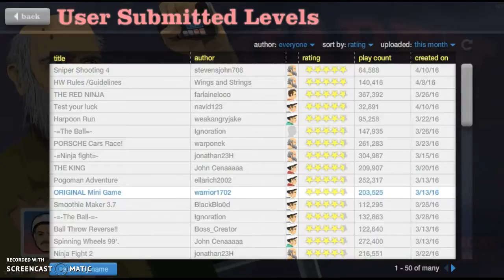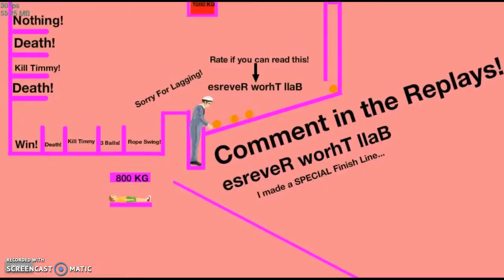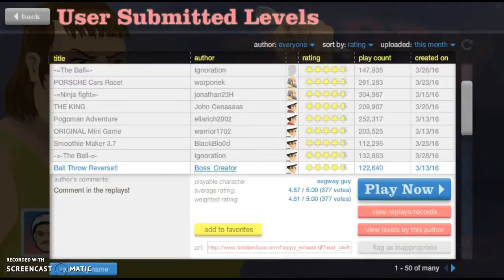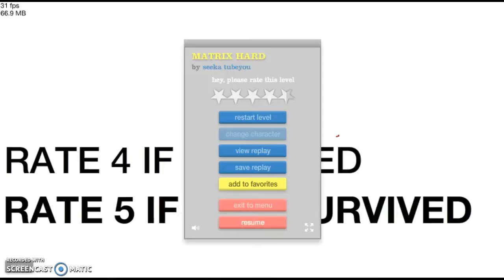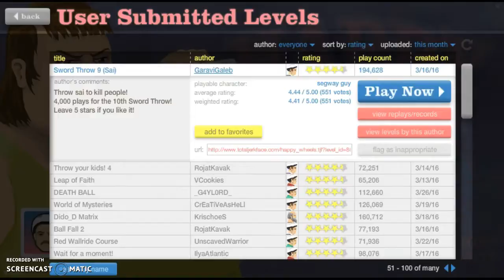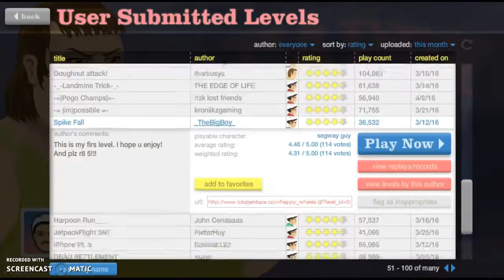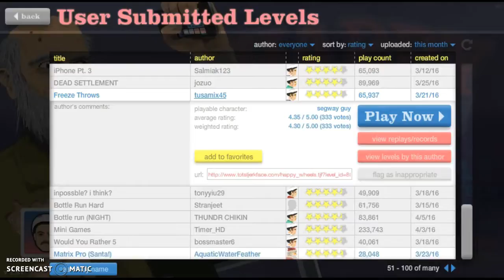Happy wheels - I'm not good at this game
HAPPY WHEELS